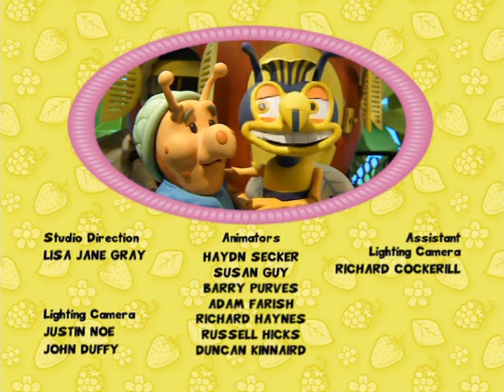Flowertot Rainbow - US